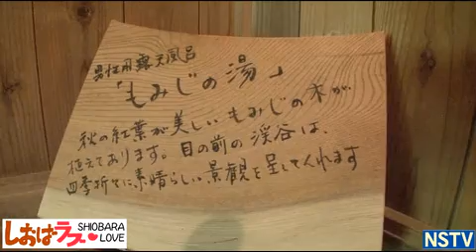しおばラブ！彩つむぎ～新緑の塩原温泉へようこそ！[ロングバージョン]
新緑の塩原温泉で行われた、しおばラブ！第一弾は「彩つむぎ」さん。
レディオアクアスのパーソナリティーに加え、地元のミュージシャンを交えたロケ隊が、超～マイペース＆わがままなロケを繰り広げました！
後半部分は無編集のロングバージョンです。